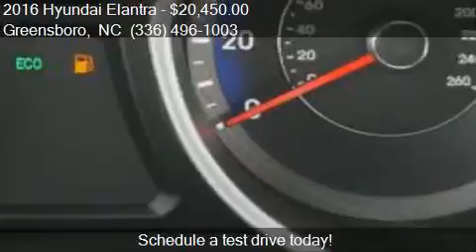2016 Hyundai Elantra SE for sale in Greensboro, NC 27405 at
This 2016 Hyundai Elantra SE is for sale in Greensboro, NC 27405 at Bob Dunn Hyundai Subaru.

Transmission:
Color: Silver
Mileage: 0
Contact Bob Dunn Hyundai Subaru 801 E. BESSEMER AVE. Greensboro, NC 27405 to test drive this 2016 Hyundai Elantra SE today.